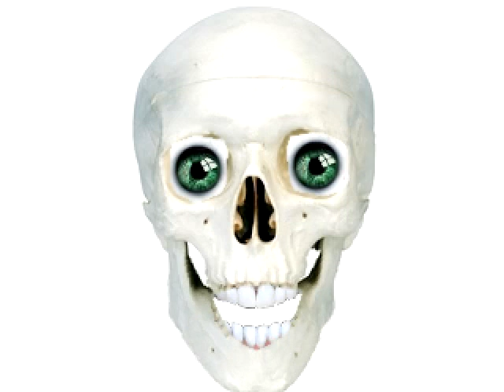cool guys dont look at explosions(with lyrics)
andy sandberg and will farell wrote this song!!! ♥

lyrics:
Seems like these days the whole world's on fire
Things keep blowing the up
And while all those rubber neckers and lucky louies stand and slackjaw's staring
The real men have the nuts to walk away

Yeah

Cool guys don't look at explosions
They blow things up and then walk away
Who's got time to watch an explosion
Cause cool guy's errand's that they have to walk too

Keep walking, keep shining
Don't look back, keep on walking
Keep struttin', slow motion
The more you ignore it, the cooler you look

Please join me in welcoming, Mr. Neil Diamonds
Ha ha ha, where are we

They stride forward in their diamond covered boots
They wear jumpsuits with glitter and rhinestones
And walk away in slow motion...

Keep walkin, you're cruisin...
Cherry Cherry... Sweet Caroline...
Denzel walks...
Will Smith walks...
Mark Wahlberg is wearin a hat!

Keyboard solo, JJ Abrams!

Yeah!

Now you're talkin'

Woohoo!

Okay

Because, Cool guys don't look at explosions
The flames are hot but their heart is chilled
Walk fast from the boring explosion
And don't think about the people you've killed

Aaaaaaaahh